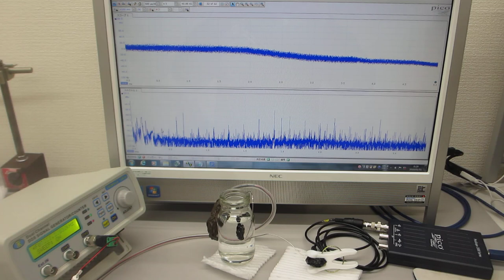超音波プローブを利用した、オリジナル超音波実験 ultrasonic-labo